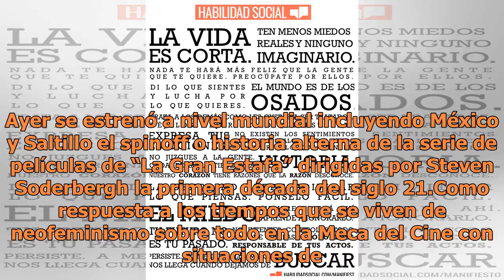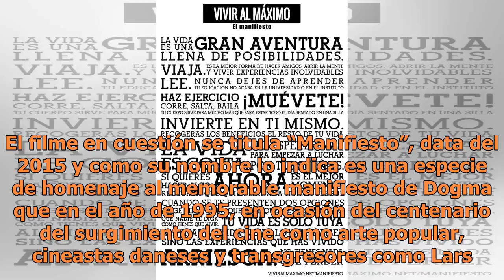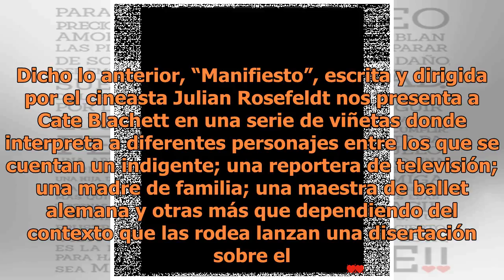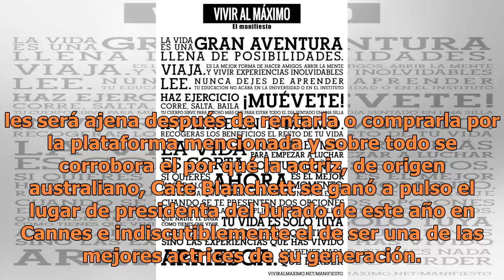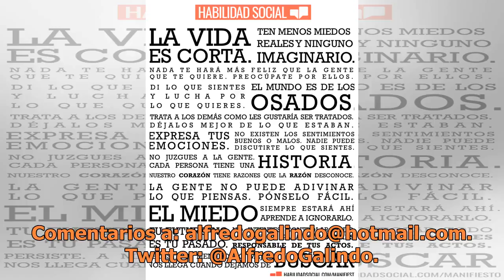Manifiesto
Ayer se estrenó a nivel mundial incluyendo México y Saltillo el spinoff o historia alterna de la serie de películas de “La Gran Estafa” dirigidas por Steven Soderbergh la primera década del siglo 21.Como respuesta a los tiempos que se viven de neofeminismo sobre todo en la Meca del Cine con situacio...